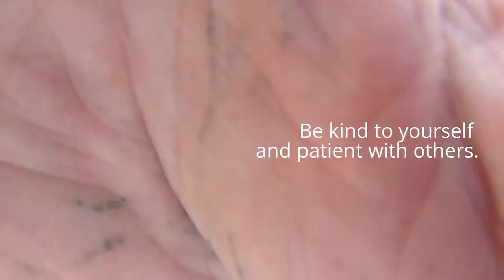Project Love - Dillon Tate - Where I'm At (7/21/2015)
Project Love - Dillon Tate, Musician, Mental Health Awareness and Suicide Prevention Advocate
3 weeks 5 days on medication.
Where I'm At
On my way to a councilors appointment.

In support of:

I am a musician and mental health and suicide prevention advocate for:

Project Love.
Music, Mental Health and Suicide Prevention

Project Semicolon.